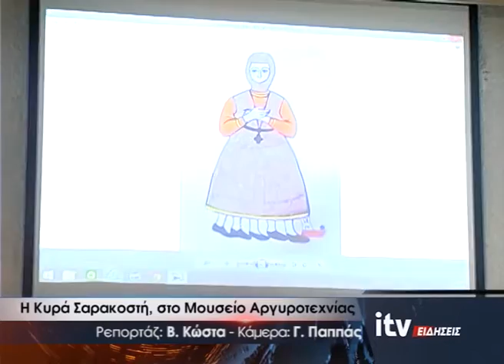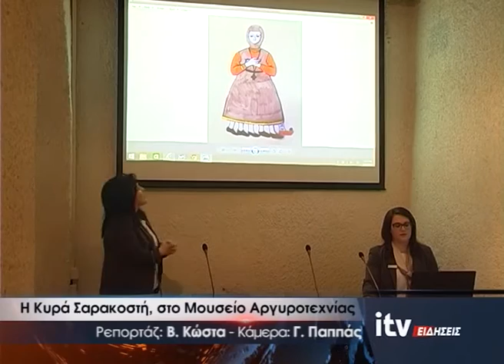Η Κυρά Σαρακοστή, στο Μουσείο Αργυροτεχνίας - ITV ΕΙΔΗΣΕΙΣ - 25/2/2017